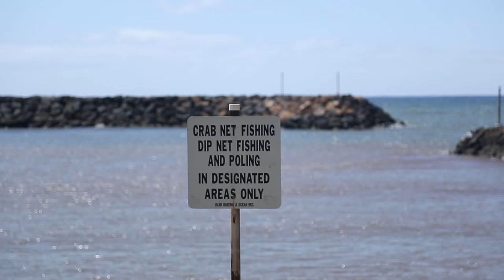What to Eat in Kauai: Day #3 | SAM THE COOKING GUY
It's sad, but this is the final Kauai show. But fortunately we saved some of the best food for last. After a visit to Kickshaw's food truck in Waimea - we head back to the condo and I make my own version of Huli Huli Chicken, and some Spicy Tuna Poke. If you can't go to Kauai, making this food will at least put you in a Garden Island state of mind. Aloha